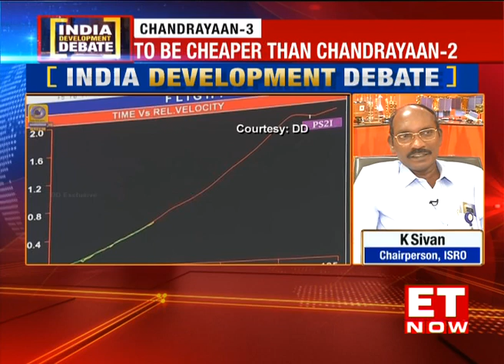ISRO Announces Another Moon Mission, Mission Chandrayaan-3 Takes Shape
ISRO announces projects for 2020. India's third lunar mission Chandrayaan3, first manned mission Gaganyaan & 20 other crucial projects are in the pipeline. Tune in as ISRO chief K Sivan speaks to Nayantara Rai on the upcoming missions.